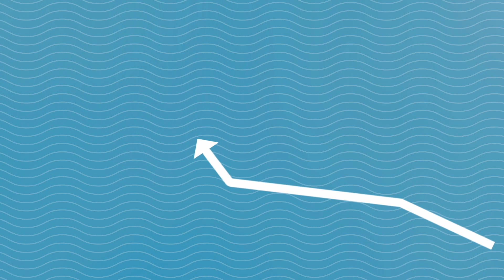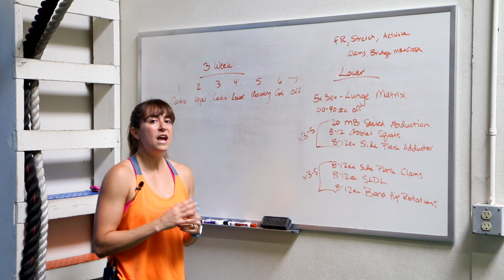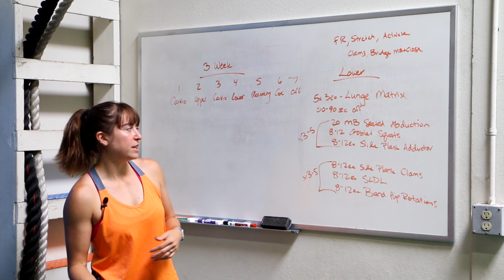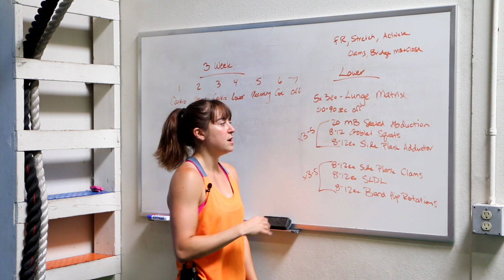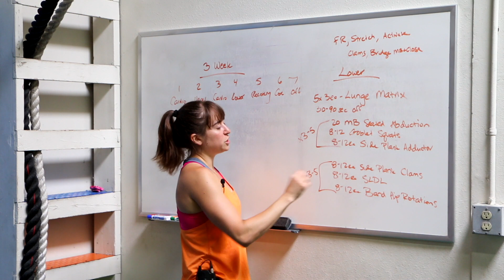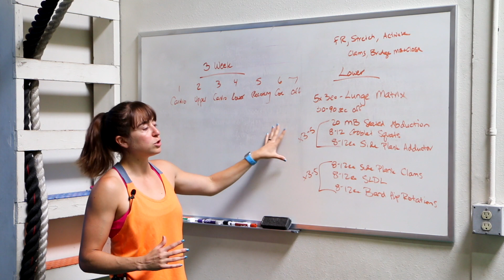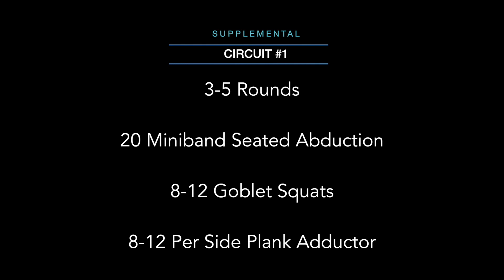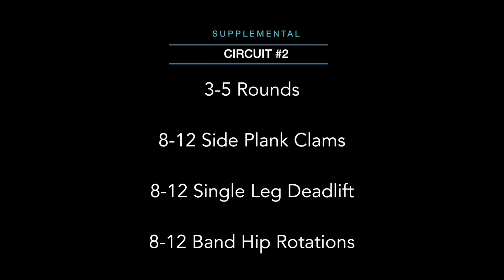Lower Body Day Workout - A Day in the life episode #6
A Day In The Life - Lower Body Day!

I do a lot of variations videos on youtube and I get asked all the time how to use those exercises to put together a workout. In this episode I go over one of my lower body workouts and why I put it together.

So join me as I take you through how I design workouts and one of my new Lower Body Lift Workouts I just created! Get ready to lunge in every direction and not to mention some jello legs.

1. Intro: (0:29)
2.Foam Rolling (6:31)
3. Stretching (8:07)
4.Activation (9:54)
5.The Lunge Matrix (12:02)
6.Supplemental Circuit #1 (14:16)

3-5 rounds
20 miniband seated abduction
8-12 goblet squats
8-12 per side plank adductor

7.Supplemental Circuit #2 (16:57)

3-5 rounds

8-12 side plank clams
8-12 single leg deadlifts
8-12 band hip rotations